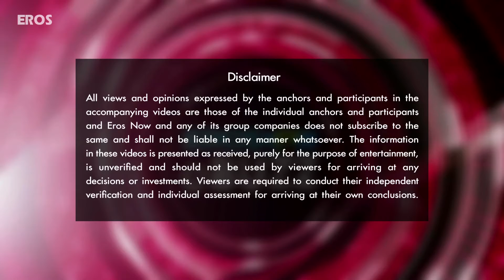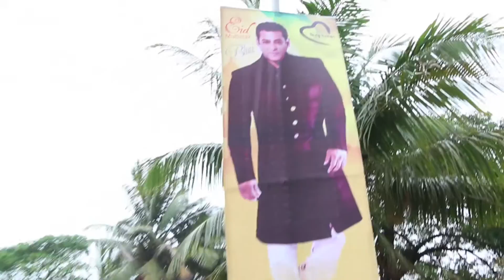Eid with the 3 Khans | Bollywood News | ErosNow eBuzz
Aamir, SRK & Salman Celebrate Eid with their Fans.